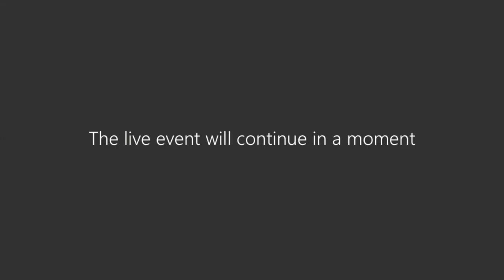Pride of Peoria Virtual Prize Patrol: Holly Holgate, Peoria High School